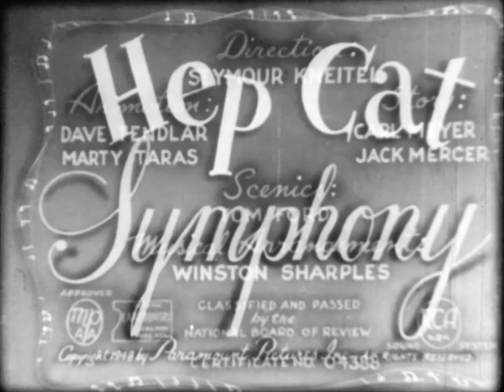1949 Seymour Kneitel Noveltoons Hep Cat Symphony 1949 raw black and white 4K version